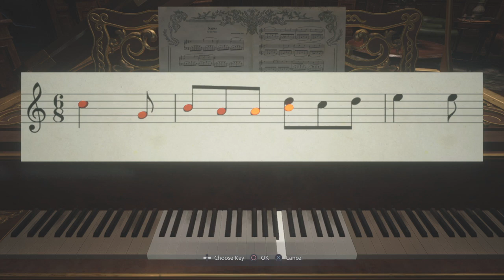Resident Evil Village_20220626181232